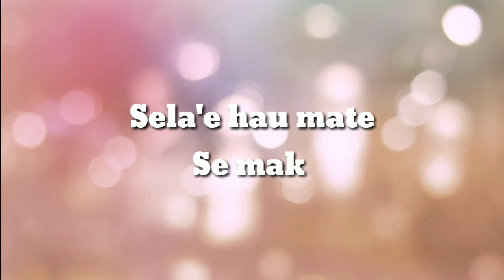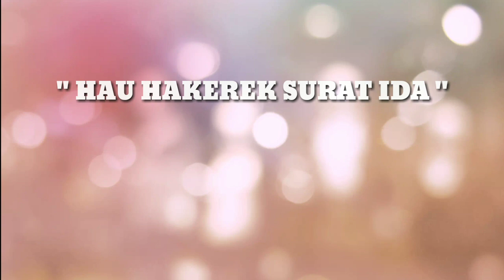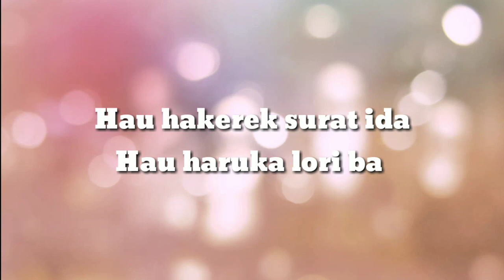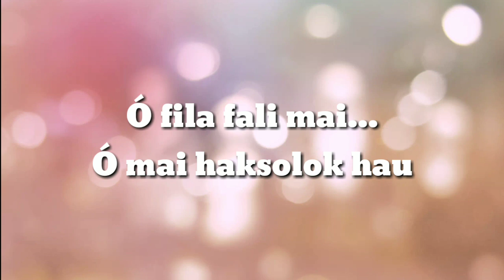Karaoke Hau hakerek surat ida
ba kolega sira ne'ebe hakarak atu karaoke ba musik '' Hau hakerek surat ida '' bele loke iha Channel ida ne'e.

Obrigado/a